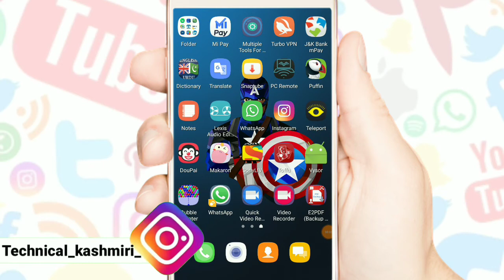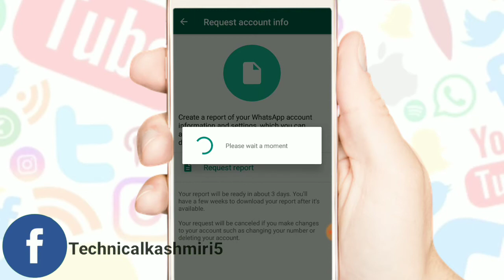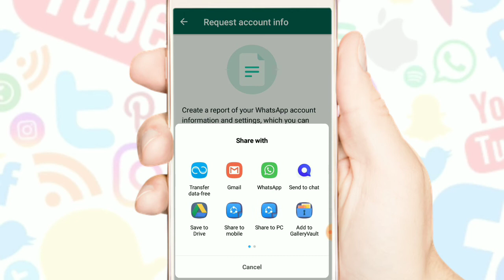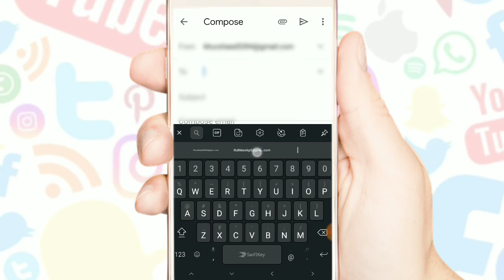How to Read Others All Whatsapp Messages | dusre ki Whatsapp message kaise padhe